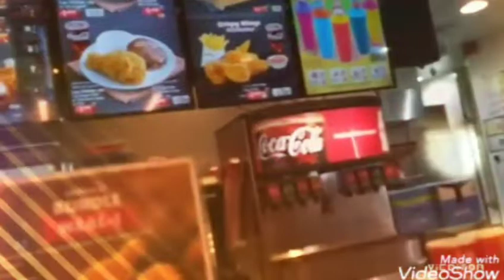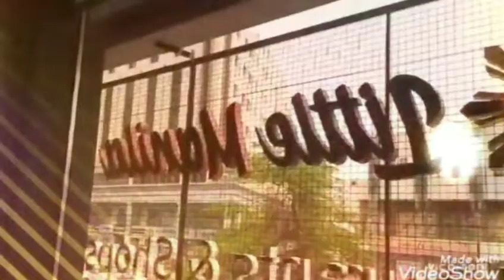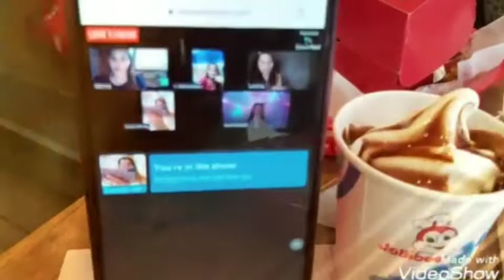Lunch With Doctora/Melendez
She is my close friend  ever in Kuwait